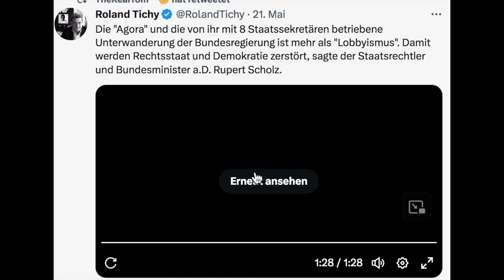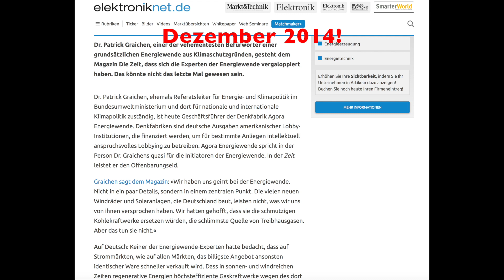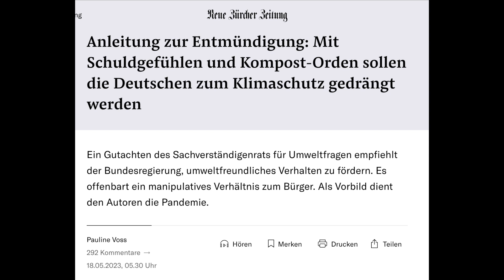Gruener Filz: "Die Demokratie haben wir lächelnd abgeschafft"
...mir fehlen die Worte.

Kommunismus – Nein danke!
Gesellschaftliche Verarmung – Nein Danke!
Grüner Clan – Nein danke!